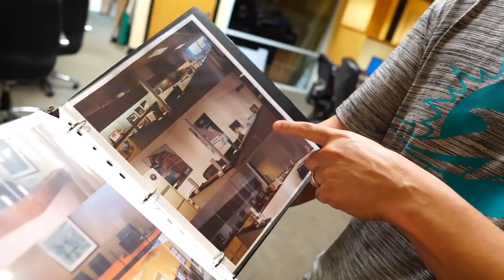Unbreakable Acrylic Sneeze Guard- Clear Acrylic Safety Shield Screens/COVID-19 | Miami FL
The largest cosmetic manufacturer in the nation has changed its gears to help keep us safe.
Synergy is a manufacturer located in South Florida that has changed their entire business model in order to help out the country fight this pandemic with desk top acrylic shields. See the innovation in progress.

They are using impact modified acrylic and polycarbonate material for their desk top protectors. As you will see in the video that the material used in unbreakable. This is the safest material to use.

Our Acrylic Sneeze Guard/Shield is made in the USA with the latest cutting technology to provide super smooth corners, and could be used for any retailers, including nail salons, medical offices, banks, restaurants, and more... We can customize it for any type of business.

Help maintain social distance and physical separation while protecting from splashes and sprays with our clear plastic barriers. Acrylic sneeze guards, splash guards, cashier shields and other clear partitions are more important than ever.

Our cashier sneeze guard barriers are transparent, clear sheets with rounded corners that can be installed anywhere, no special hardware required. They can prevent the spread of germs in critical areas by acting as a physical barrier that prevents germs from passing through.

Synergy can customize any desk, table, or area with non evasive brackets that hold done the acrylic in place.